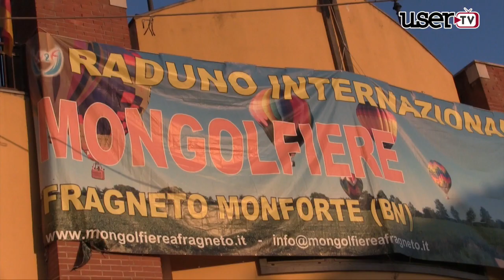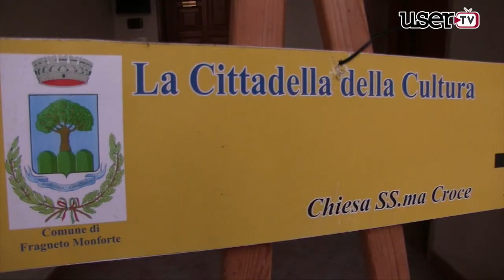Fragneto Monforte: il festival Internazionale delle Mongolfiere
La 33^ edizione del festival Internazionale delle Mongolfiere è stato ancora un successo. Durante la 3 giorni si è tenuto nella suggestiva Chiesa SS. Croce il premio di solidarietà Padre Pio a cura di Elianna Sacchetti.

Brigida Abate